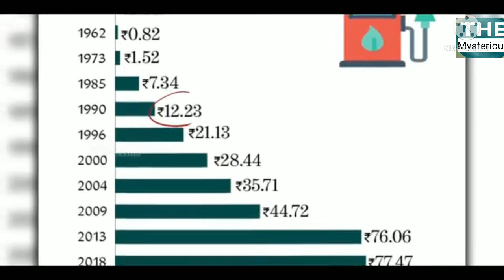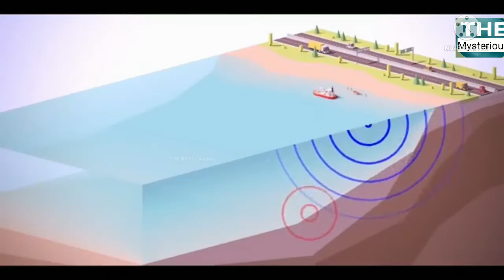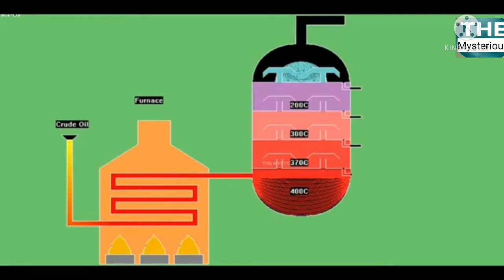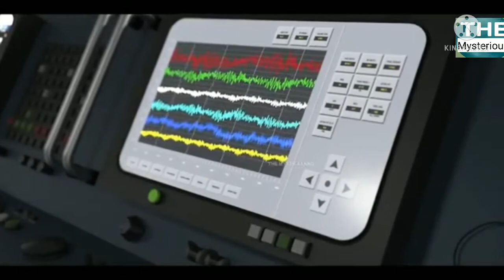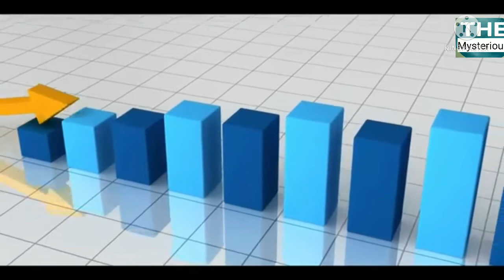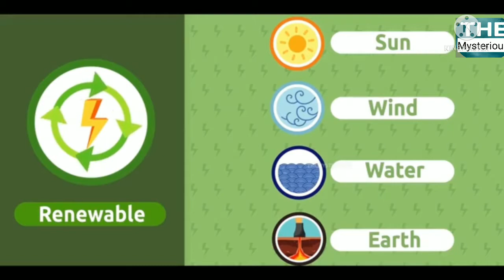समुद्र से पेट्रोल डीजल कैसे निकलता है ? How is petrol-Diesel Made in hindi | petrol price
इस विडियो मे आप जानेगे की डीजल और पेट्रोल कैसे बनता है और इसे समुद्र से केसे निकाला जाता है तो अगर आप को ये जानकारी पसंद आये तो एक Like जरूर करे